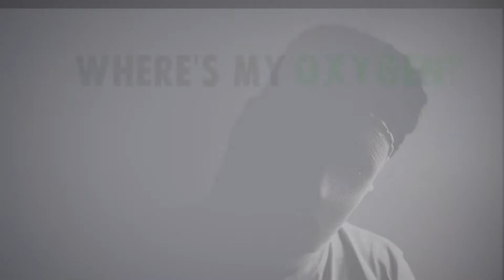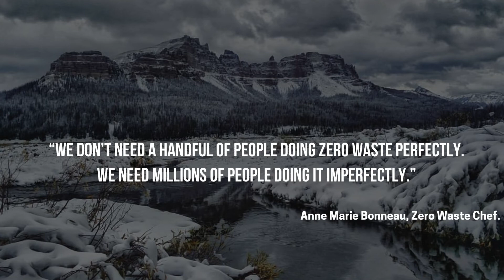My camera for a cause | Gunjan Menon | TEDxKIET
Gunjan Menon is an independent wildlife filmmaker and writer from India. She starts her talk by mentioning how as a child she was fascinated by the wildlife documentaries and story books but was as oblivious to the endangered species as anyone and decided to leave her bubble. She was determined to ‘tell the truth’ about the dying wildlife and endangered animals and so she, along with Menuka, a woman from a village in Nepal, along with other locals made a documentary film for Red Panda conservation. The film reached masses and was critically acclaimed. She now specializes in conservation and human interest stories. She has done exceptional work making documentaries on Olive Ridley Turtles and spreading word about how climate change is disturbing their natural biological changes, while reaching lakhs of people across the globe. She illustrates how effective science communication plays a crucial role in fighting climate crises. She also tells how working with the indigenous communities, she has realized that a common person’s understanding of the natural world is very limited. She concludes with a simple and strong message that ‘we don’t need to save nature, we need to let nature be to save ourselves.’ Gunjan Menon is an independent wildlife filmmaker and writer from India. She specializes in conservation and human interest stories. Her work has been seen on Animal Planet, Discovery, BBC Earth, along with other local Indian platforms. This year, she was a virtual cinematography mentor at the NEWF Wild Women Media Lab, an initiative to guide ten women in conservation science and media from seven countries in Africa through the process of producing a micro-film. She strives to shift the limelight to lesser-known species and habitats and practices a cross-genre approach to bring climate and wildlife stories to the masses. She is the Founder of ‘Beyond Premieres’, an organization that supports filmmakers to create tangible impact through their art. Gunjan was recently awarded the Jackson Wild Media Award as the Rising Star 2020 for her contributions in the field of nature, conservation, and science media. This talk was given at a TEDx event using the TED conference format but independently organized by a local community.